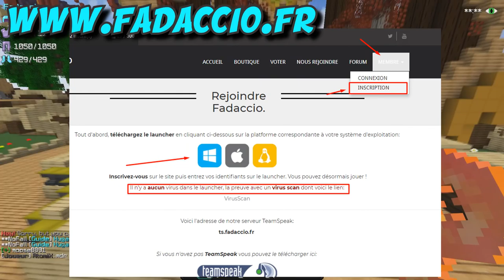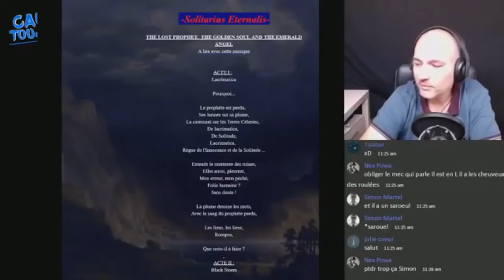MUTE PAR UN GUIDE, JE PÈTE UN ÉNORME CÂBLE EN FACTION MODDÉ!!!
🖊️ Description  🖊️

• 📞 Teamspeak : ts.deira.fr